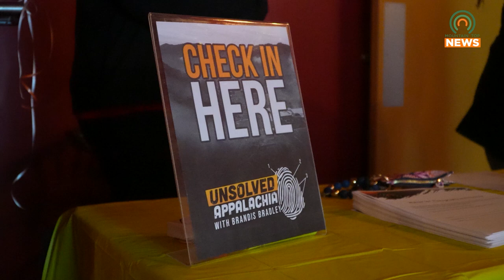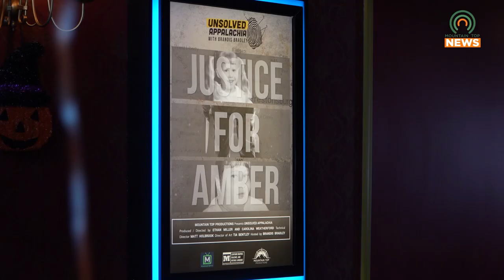Unsolved Appalachia Premieres at the Riverfill 10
Unsolved Appalachia premiered at the Riverfill 10 in Pikeville on Thursday, October 24, 2024.  It covers the murder case of Amber Spradlin while also giving insight to her life.